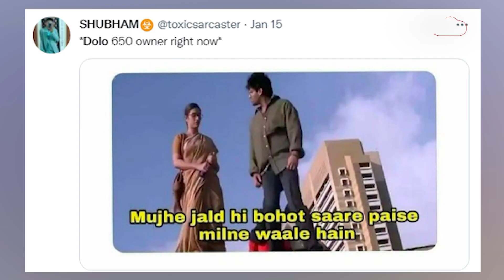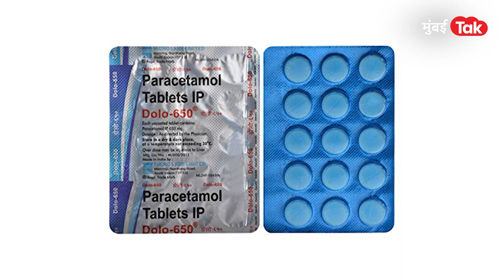Corona News Today : कोरोना लाटेत घरा-घरात पोहोचलेली Dolo 650 आली कुठून? | Coronavirus | Lockdown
सोशल मीडियावर डोलो गोळीची हवा होतेय...कोरोना लाटेत क्रोसीनला मागे टाकत कंपनीची किती झाली छप्परफाड कमाई? सध्या ताप, अंगदुखी, डोकेदुखी अशावेळी डॉक्टर पॅरासिटेमॉल देतात. देशात 37 ब्रँड पॅरासिटेमॉल बनवतात. 2020 पासून तर डोलो सगळ्यात जास्त डॉक्टर सजेस्ट करतात. स्वस्त आहे, उपलब्ध जास्त प्रमाणात आहे, दुष्परिणाम फार कमी आहे, असं डॉक्टर म्हणतात.